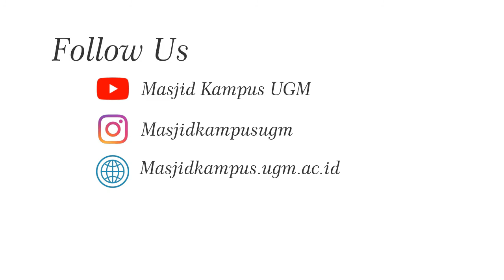[CERAMAH SUBUH] Prof. Dr. Ir. Zuprizal, DEA - Teologi Pengelolaan Sumber Daya Protein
Prof. Dr. Ir. ZUprizal, DEA adalah dosen di Fakultas Peternakan UGM. Riwayat pendidikan beliau  :
S1 UGM Yogyakarta Indonesia
S2 University The Rennes I France
S3 University The Rennes I France